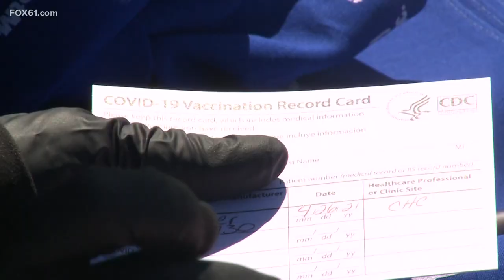'Student Skip Day' held to help vaccinate CREC, East Hartford students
Students 16 years old or older are eligible for the vaccine. The only one currently approved for teens is the Pfizer vaccine.